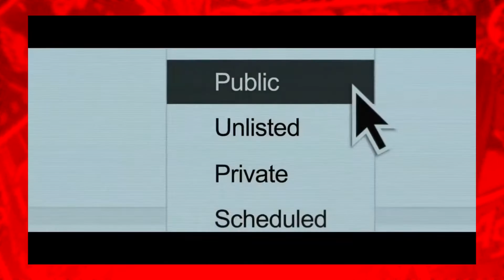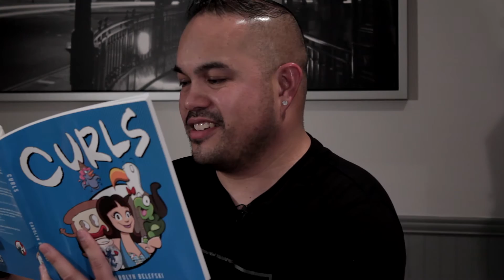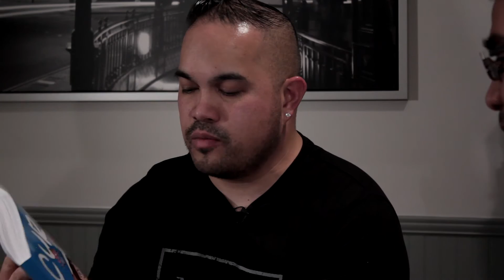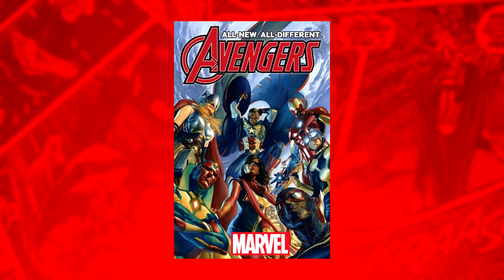The All-New, All-Different NewReleaseWednesday Show! (EP-1) comics popculture @TheNRW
Want to know what new & awesome comic, film, TV show, album or video game coming out this week that you shouldn't miss out on? Tune into an episode of The All-New, All-Different New Release Wednesday Show!
The Strange World Presents: The New Release Wednesday Show (Filmed @ Strange Manor!) Episode 107 - Season 3 – Episode 001 for NRW of Wednesday, November 11th, 2015!
Host: Patrick Michael Strange
Special Guest: Comics Creator, Joe Carabeo!
Director & Producer: Matthew James
Executive Producers: Patrick Michael Strange and Christopher Lloyd
A Temple Far East Entertainment and Keywhole Media Group (KMG) Production, 2015.

Location: The Amazing Comic Shop, University Mall, 10647 Braddock Road, Fairfax VA 22032, ACS - Store Manager: Camille Richardson
-Keywhole Media Group-
▶Follow us on Vimeo!